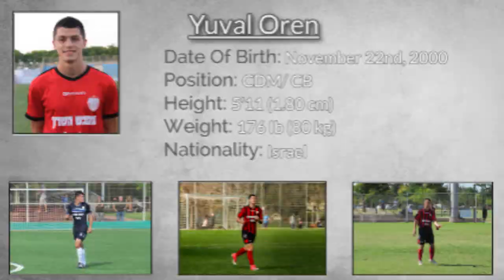Yuval Oren - DCM/CB - Men Soccer Highlights - FIRSTEAM USA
Name: Yuval Oren
Nationality: Israeli
DOB: November 22, 2000
Position: DCM/CB
Height: 5' 11'' ft
Weight: 176lb